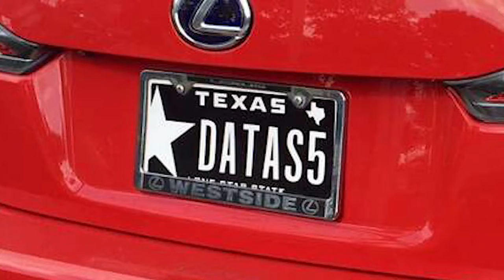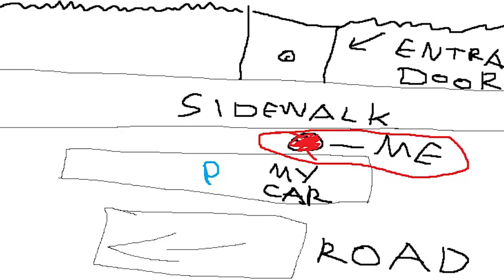How to Control Your Emotions (and when to fight)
In this video, we're going to talk about how to control your emotions. I'm gonna share some practical stuff.
There's a lot of advice out there, but it's all theory. Therefore, I'm gonna talk about my own experiences and how I handled dangerous situations by controlling my emotions:

Noob Level: That one time where some guy covered my entire car in sh*t (yeah..)
Moderate Level: That one time where someone tried to fight me at the club
Extreme Level: That one where someone tried to fight me at the gym

-- Video Content --

00:00 - Scenarios Where I Had to Control My Emotions
00:53 - Noob Level: He put sh*t all over my car
07:35 - Moderate Level: 6ft5 guy wanted to fight me at the club
15:34 - Extreme Level: actual fight at the gym